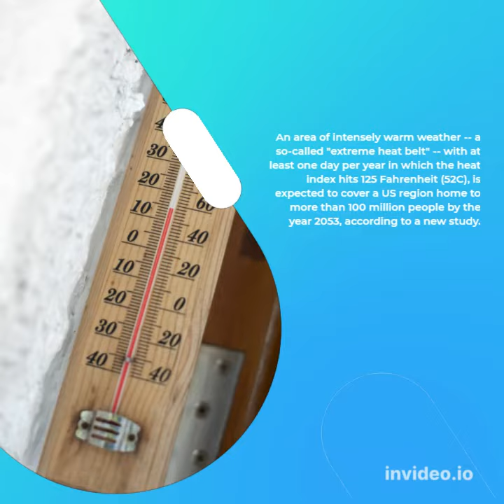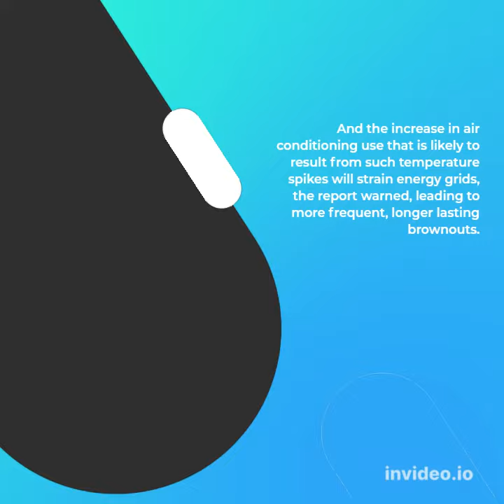'Extreme Heat Belt' Will Impact Over 100 Million Americans By 2053: Report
Washington: An area of intensely warm weather -- a so-called "extreme heat belt" -- with at least one day per year in which the heat index hits 125 Fahrenheit (52C), is expected to cover a US region home to more than 100 million people by the year 2053, according to a new study.
The research, carried out by nonprofit First Street Foundation, used a peer-reviewed model built with public and third-party data to estimate heat risk at what they called a "hyper-local" scale of 30 square meters.

First Street Foundation's mission is to make climate risk modeling accessible to the public, government and industry representatives, such as real estate investors and insurers.

A key finding from the study was that heat exceeding the threshold of the National Weather Service's highest category -- called "Extreme Danger," or above 125F -- was expected to impact 8.1 million people in 2023 and grow to 107 million people in 2053, a 13-fold increase.

This would encompass a geographic region stretching from northern Texas and Louisiana to Illinois, Indiana, and Wisconsin -- inland areas far from the more temperate weather often seen near the coasts.

Heat index, also known as the apparent temperature, is what the outside temperature really feels like to the human body when relative humidity is combined with air temperature.

To create their model, the research team examined satellite-derived land surface temperatures and air temperatures between 2014 and 2020, to help understand the exact relationship between the two measurements.

This information was further studied by factoring in elevation, how water is absorbed in the area, the distance to surface water and the distance to a coast.

The model was then scaled to future climate conditions, using a "middle of the road" scenario envisaged by the Intergovernmental Panel on Climate Change, in which carbon dioxide levels start falling by mid-century, but do not reach net zero by 2100.

Beyond "Extreme Danger" days, areas across the whole country are expected to experience hotter temperatures, with varying degrees of resilience.

"These increases in local temperatures result in significant implications for communities that are not acclimated to warmer weather relative to their normal climate," the report said.

For example, a 10 percent temperature increase in the northeastern state of Maine may be as dangerous as a 10 percent increase in the southwestern state of Texas, despite the higher absolute temperatures seen in Texas.

The biggest predicted shift in local temperature occurred in Miami-Dade County, Florida, which currently sees seven days per year at its hottest temperature of 103 Fahrenheit. By 2053, that number is expected to increase to 34 days at 103 degrees.